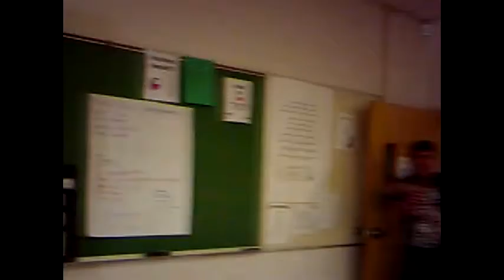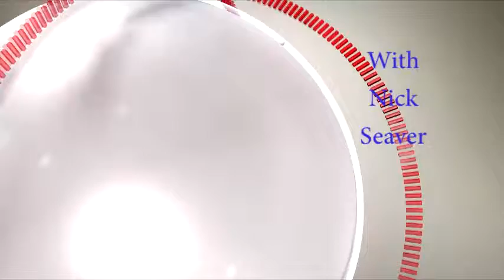Riots in attica Part 2